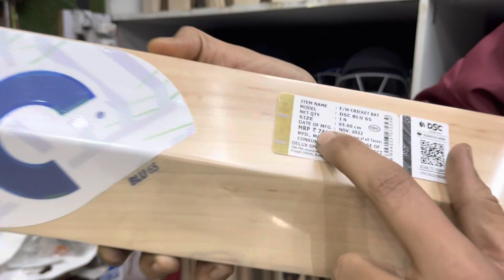Dsc blue 65and 111 English willow | Vansh sports Delhi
Address Bhajanpura gali number 6 near Bhajanpura Thana Delhi 110053